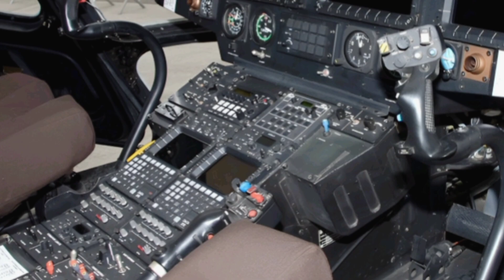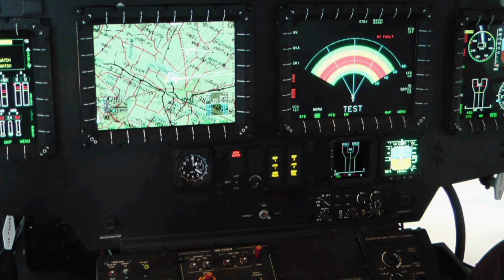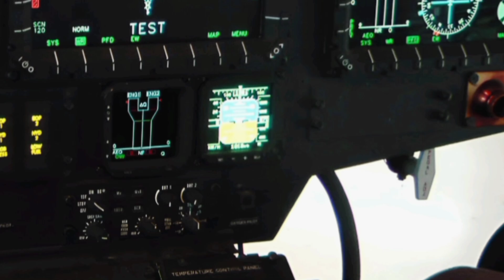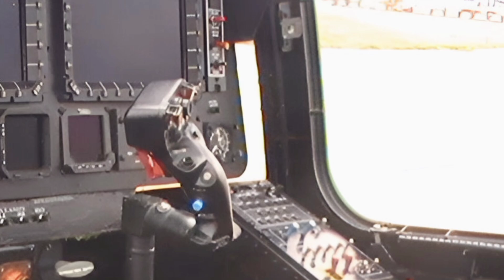2025 HAL Light Combat Helicopter LCHFull Review, Specs, and Features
**Channel Description for zk sky bound aviation:**
Welcome to zk sky bound aviation, your go-to channel for everything aviation! From in-depth aircraft reviews and the latest aerospace innovations to thrilling flight experiences and aviation history, we bring you closer to the skies. Whether you're an aviation enthusiast, a professional pilot, or just curious about the world of flight, our channel offers engaging, informative, and visually stunning content.

**10 Cover Topics Titles:**
- 2025 HAL Light Combat Helicopter: Full Review
- Top Features of the HAL LCH You Need to Know
- Why the HAL LCH is a Game-Changer in Military Aviation
- HAL LCH: Specs, Performance, and Capabilities Explained
- Inside the Cockpit of the 2025 HAL Light Combat Helicopter
- HAL LCH vs Global Competitors: How Does It Stack Up?
- The Future of Combat Helicopters: HAL LCH in Action
- HAL LCH: India’s Pride in Indigenous Defense Technology
- HAL LCH: High-Altitude Warfare and Combat Readiness
- HAL LCH: A Deep Dive into Its Advanced Weapon Systems

That wraps up our detailed review of the 2025 HAL Light Combat Helicopter! We hope you enjoyed this deep dive into one of the most advanced combat helicopters in the world. If you found this video informative, don’t forget to give it a thumbs up, share it with your friends, and subscribe to zk sky bound aviation for more exciting aviation content. Until then, keep your eyes on the skies!